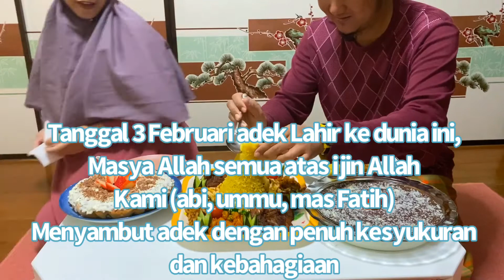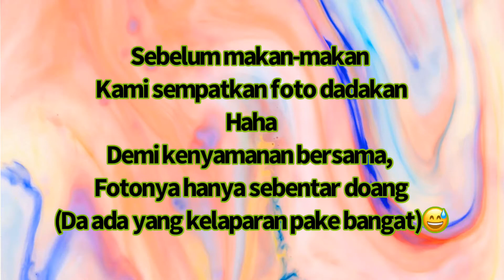Almeerya Ryukyu Salsabila | 1 Tahun | TABARAKALLAH ||03-02-2021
Alhamdulillah
 Masya Allah

Senantiasa Allah anugerahkan keberkahan dalam hidup dan sehat selalu..
Tumbuh menjadi anak shalihah ❤️

Music

1. Music: Time Of Wonder

2. Music: Air